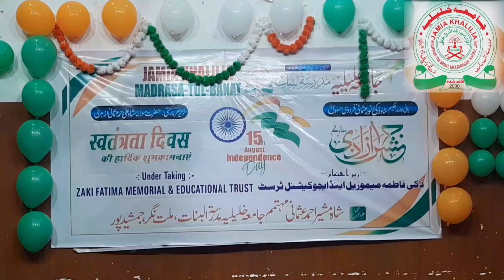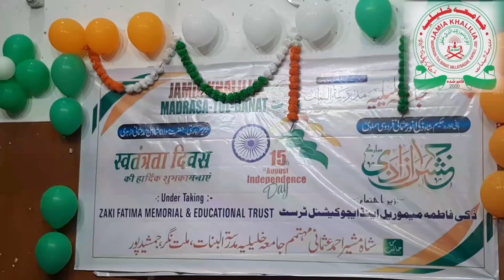Independence Day program held at Jamia Khaliliya Madrasa Tul Banat Kapali